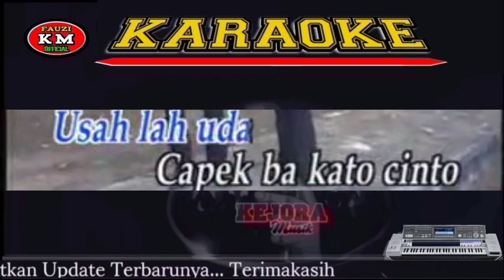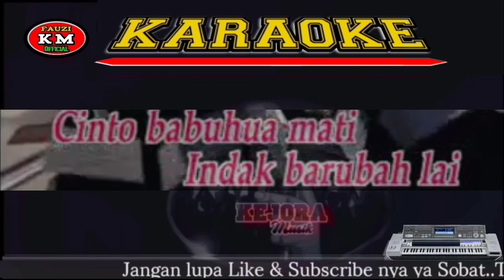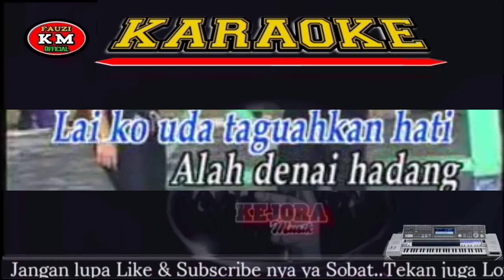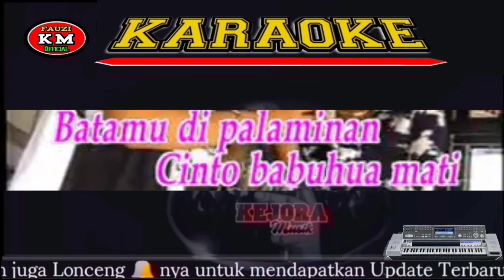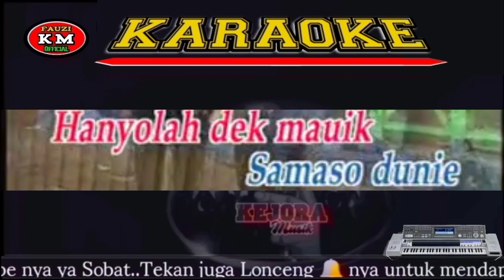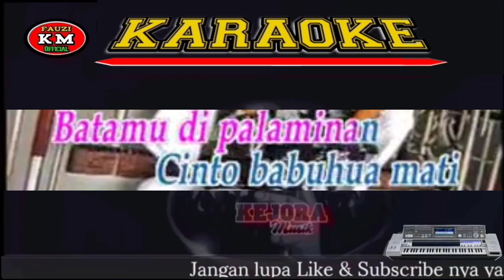CINTO BABUHUA MATI-Daniel Saniara feat Mulya Hasan Karaoke/Lirik KN7000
Musik Karaoke ini bukan musik aslinya.Musik ini 100% saya buat secara Manual dengan Multi track Program Keyboard TECHNIS KN7000.

Tittle : Cinto Babuhua mati
Artis : Daniel Saniara feat Mulya Hasan
Arranger Musik Karaoke : Fauzinario
Chanel Youtube : Fauzi KM Official

      Terimakasih 🙏